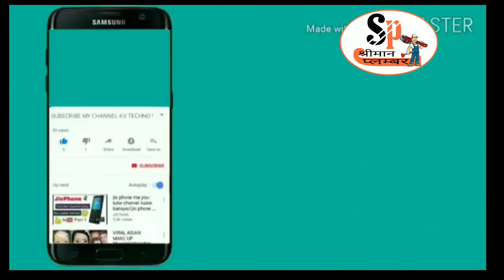टूटा हुआ पाइप बिना बदले कैसे रिपेयर करें।।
नमस्कार दोस्तों स्वागत है आपका मेरे युटुब चैनल में श्रीमान पलंबर में आज मैं आपको बताने वाला हूं कि बिना बदले पाइप को कैसे रिपेयर करें तो दोस्तों आप लोगों से निवेदन है कि मेरे वीडियो को अंत तक देखें एवं वीडियो को लाइक करें शेयर करें और चैनल को सब्सक्राइब एवं मुझे सपोर्ट करें धन्यवाद